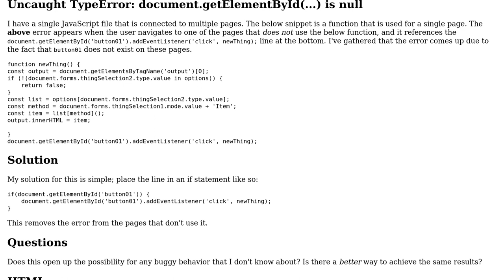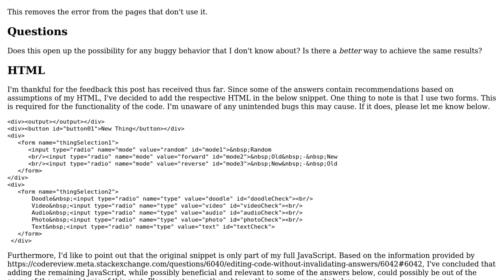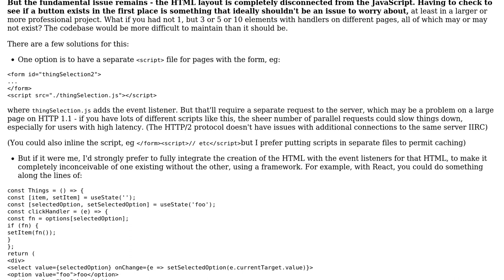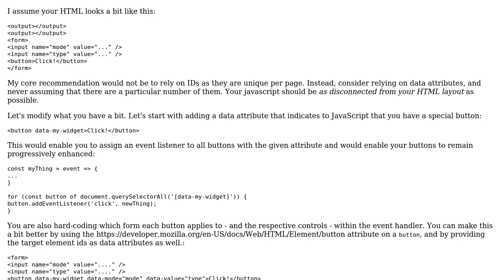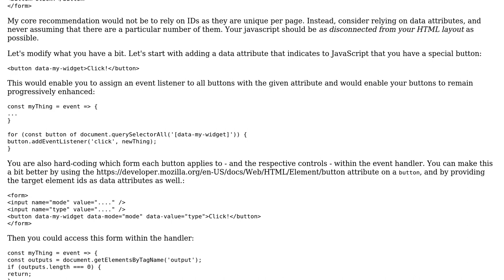Code Review: Error solution: Uncaught TypeError (3 Solutions!!)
Code Review: Error solution: Uncaught TypeError